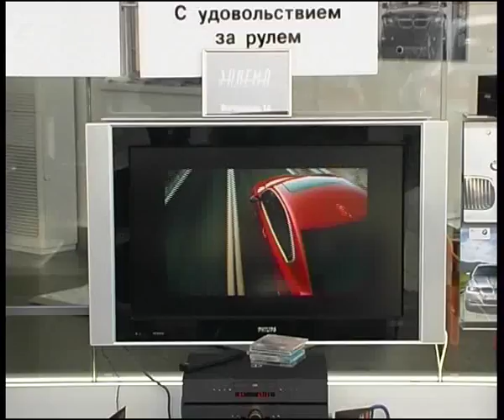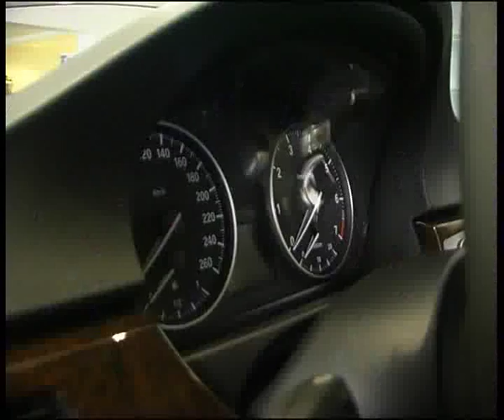BMW 3 presents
Алексей Челейкин - презентация BMW 3, Alexey Cheleykin - BMW 3 presents